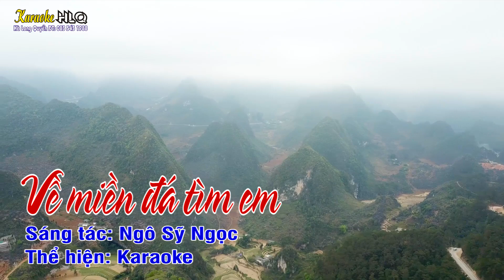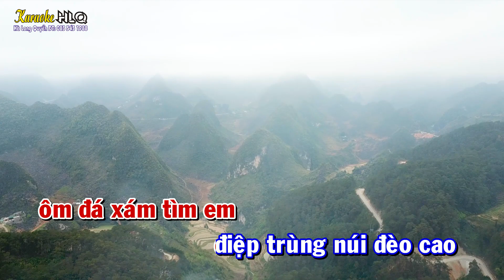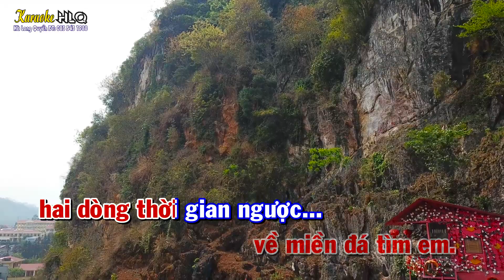VỀ MIỀN ĐÁ TÌM EM KARAOK BEAT CHUẨN